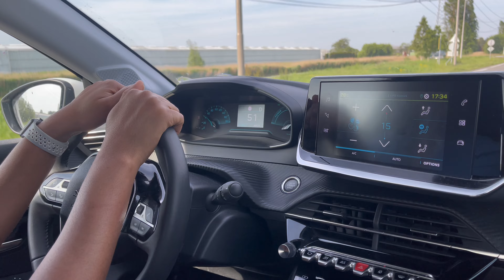VLOG: THE BEST MOTHER’s DAY EVER! | DAY OUT WITH MY FAMILY | MY HUSBAND IS ON A MISSION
Spend Mother’s Day with me and mine. Enjoy!